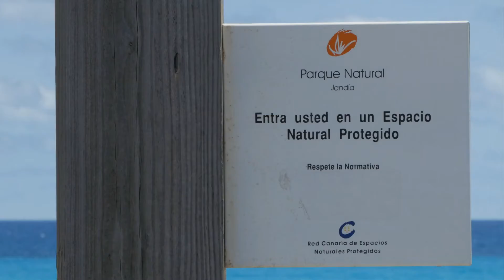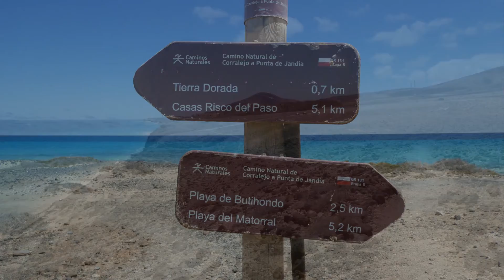COSTA CALMA PLAYA DE SOTAVENTO DE JANDÍA 05 2022